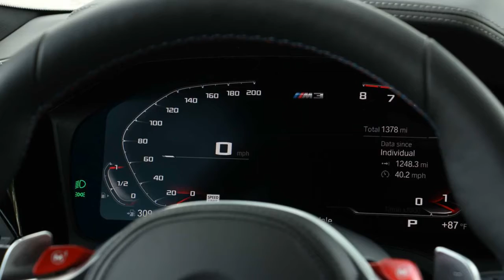2021 BMW M3 Competition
2021 BMW M3 Competition First Drive Review: Power, But At A Cost

Let's get this out of the way: Yes, the 2021 BMW M3 Competition is a whole lot of face. The two huge vertical kidneys take up a ton of real estate on the front end, and based on the many, um, passionate Instagram and Twitter comments we've seen, it's obvious that this look isn't universally loved. Not that BMW really cares.
But beyond that questionable appearance, difficult as it may be to ignore, the BMW M3 Competition packs all the right pieces on paper: standard rear-wheel drive, a standard six-speed manual transmission (though our car rocks the automatic), and a twin-turbocharged six-cylinder that makes a hearty 503 horsepower in this application. Technically, there’s a lot to like about Bavaria's latest fast four-door – emphasis on fast – but some of the fundamentals are flawed...